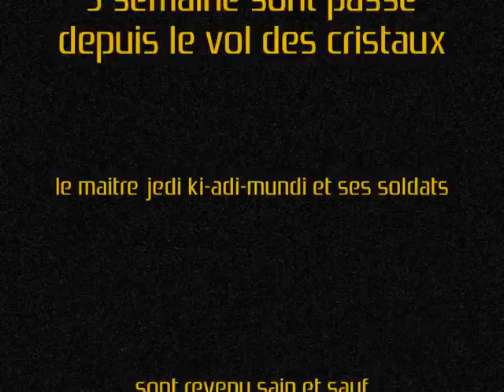LEGO star wars (unfinished)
la partie 2 du brickfilm que je croyait perdu pour toujour .
a vrai dire je ne sais pas comment ni pourquoi les photos ,musique et video ont ete
trafiquer et cacher dans des dizaines de fichier

LES CRISTAUX D'ILLUM etait mon premier projet  j'etais a fond dedans et quand je me suis apercu que tout avait ete trafiquer j'ai arreter le projet  presque 1 an est passer et me voila maintenant revoyant mon plus gros ancien projet
je tiens a remercier ma p'tite soeur pour avoir fais la voix de Tirra
LA PARTIE 1 EST SUR DAILYMOTION

A+ pour un projet qui (je l'espere) ne seras pas effacer.